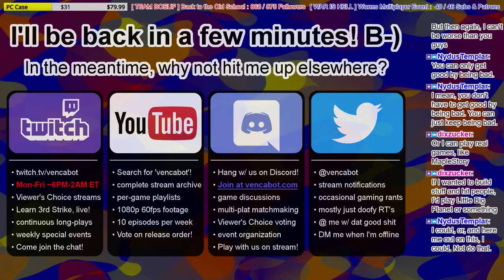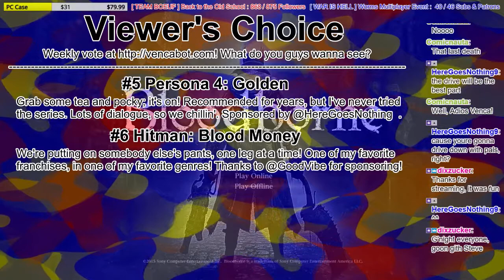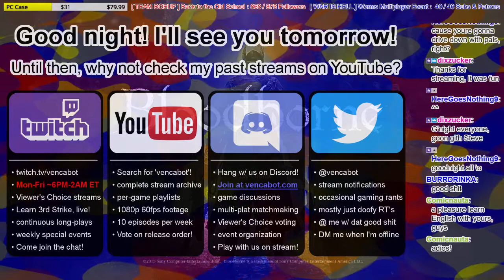[Bloodborne] Stick-Whackin' in the Forbidden Woods @ Return Ep. 7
Very early in our channel's history, I did a full "let's play" of the Playstation 4 exclusive Souls title, "Bloodborne"! It's entirely available on YouTube, and I complete every boss, including the DLC antagonists -- and what a grueling run it was! A year later, we returned to Yharnam for 11 additional episodes of gameplay and commentary, now published to YouTube for the first time more than 4 years later. If you thought Bloodborne was salty the first time around, prepare for frustration in the second nightmare! Why are we back here?!